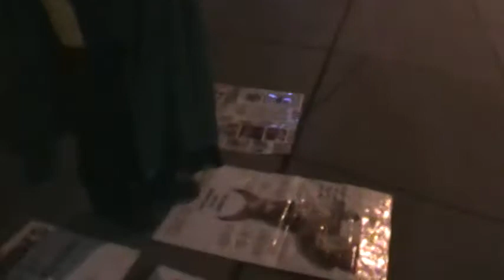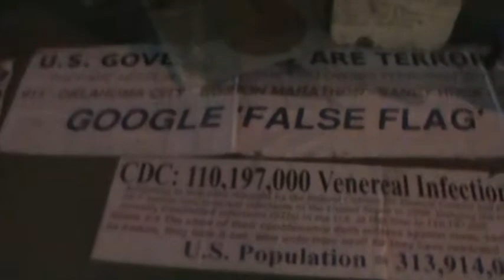THE MOST HIGH CREATES GOOD AND EVIL, LIGHT AND DARKNESS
Only the dumbest of the dumbest worship Satan.  Satan does not create evil, the Most High does.
Isaiah 45:7 I form the light, and create darkness: I make peace, and create evil: I the LORD do all these things.